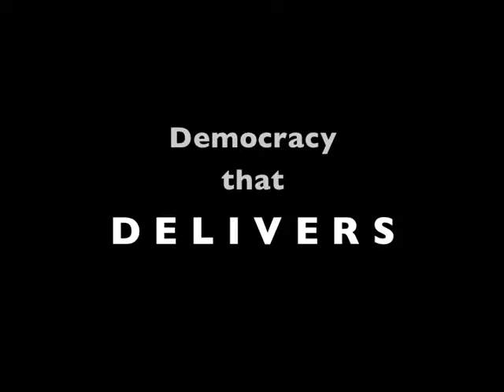CLUB DE MADRID -- DEMOCRACY THAT DELIVERS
The Club of Madrid constitutes the worlds largest forum of former Presidents and Prime Ministers dedicated to the pursuit of a "Democracy that DELIVERS."